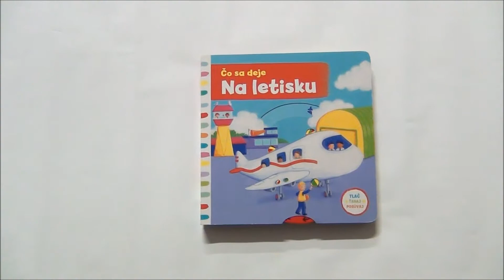Čo sa deje - Na letisku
Vitajte na letisku! Tu je naozaj veľmi rušno. Odbaví sa batožina a už odlietame. Pozrite sa z okienka lietadla na ľudí dolu na zemi! Toto detské leporelo je určené pre deti od jedného roka. Má pevné stránky s posuvnými a otočnými prvkami, a tak si malý pilot pri prezeraní knižky súčasne precvičí jemnú motoriku - môže na jednotlivých stránkach posúvať, ťahať, otáčať. Objaví nové veci a môže sa o nich porozprávať! Tak hor sa na letisko - je tam naozaj živo!